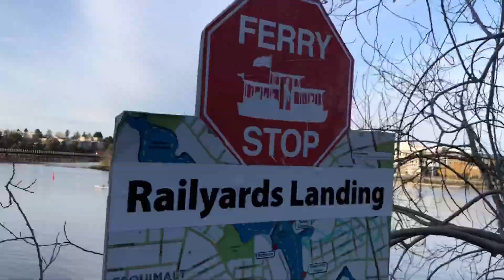SilkrikBridge SilkrikTrestleBridge GallopingGooseTrail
Located in the heart of Victoria, BC, Canada
-A lot of people cycling, walking, jogging and more.
-A nice place for a nighttime walk.